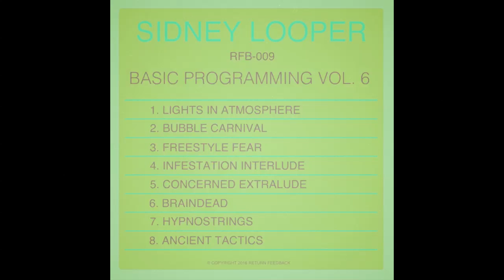SIDNEY LOOPER - LIGHTS IN ATMOSPHERE